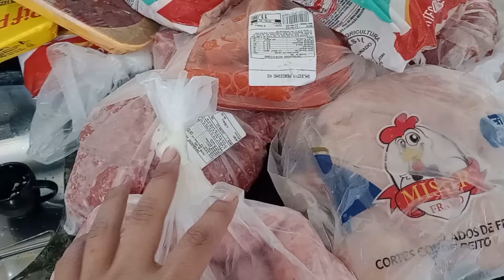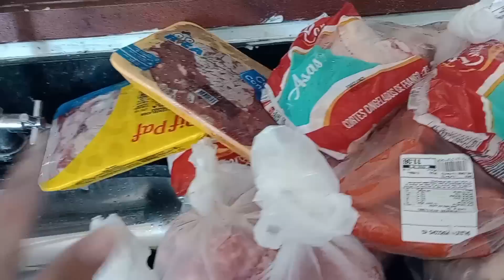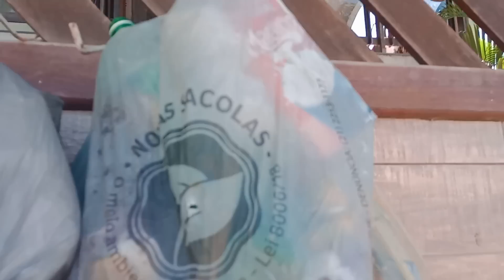ORGANIZEI TODAS AS COMPRAS DO MÊS 🛒+ROTINA DE MÃE E DONA DE CASA ❤️🥰